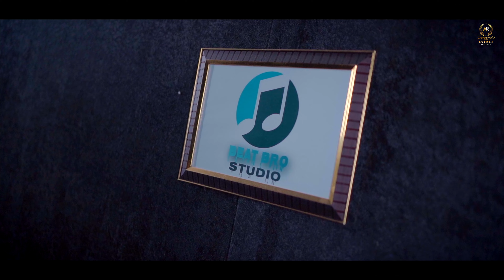Rakh Shamb K | Aviraj inder | Latest Romantic Cover Song | Punjabi song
Aviraj Records Presenting beautiful song orignal cradit Ustad NUSRAT FATEH ALI KHAN Cover by Aviraj Inder song name Rakh Shamb k latest punjabi song
CREDITS :-
Orignal song : USTAD NUSRAT FATEH ALI KHAN
Song Name :  Rakh Shamb k
Singer : Aviraj Inder
Special Thanks : Rakesh kumar , Beat Bro

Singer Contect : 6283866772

VIDEO CREDITS :-
Visuals : Yogi Nahar
D.O.P : Harpreet Sabharwal
Editing Art Work : Yogi Nahar
Makeup : Seerat Cheema

AVAILABLE ON ALL MUSIC PLATFORMS
FOLLOW STREAM MUSIC FOR MORE UPDATES :-
Label : Aviraj Records
All Copyrights Reserved
©️Aviraj Records 2023